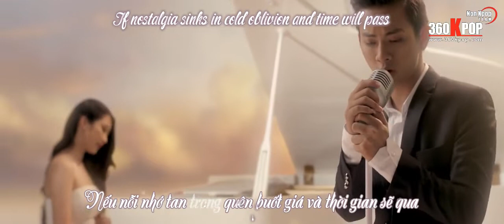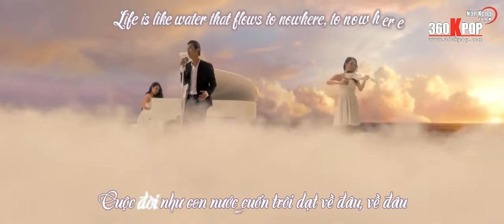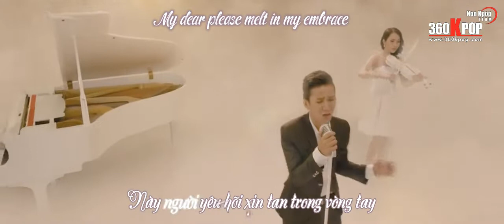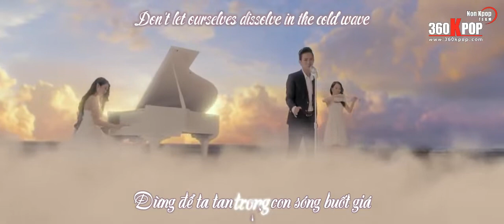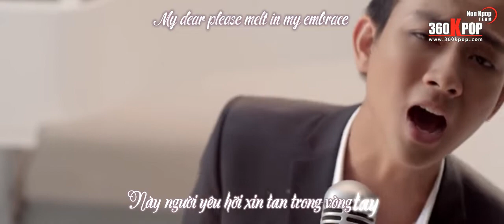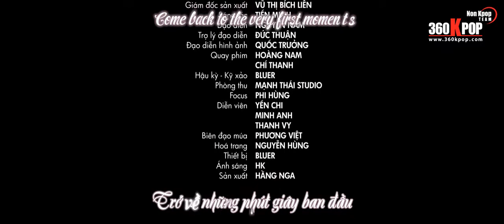[Engsub+Kara] [MV] Như Những Phút Ban Đầu - Hoài Lâm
- 𝐕𝐢𝐞𝐭𝐢𝐧𝐛𝐚𝐧𝐤: 𝟏𝟎𝟗𝟎𝟎𝟔𝟐𝟕𝟎𝟎𝟏𝟐 (Trần Mĩ Duyên) - 𝐌𝐨𝐦𝐨: 𝟎𝟗𝟎𝟑𝟖𝟓𝟎𝟓𝟕𝟖